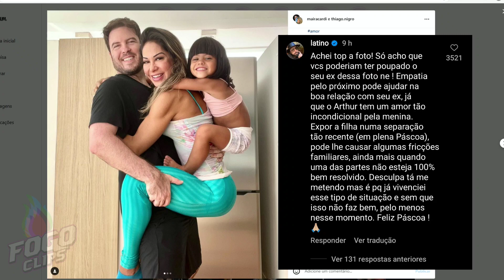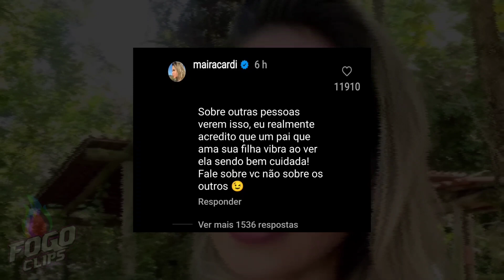MAÍRA CARDI BATE BOCA COM LATINO APÓS COMENTÁRIO E RESSUSCITA ATÉ NAMORO COM KELLY KEY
Veja:Maíra Cardi se envolveu num bate-boca com Latino neste domingo O cantor recriminou a influenciadora por ela ter publicado uma foto do namorado, Thiago Nigro, com a filha dela e de Arthur Aguiar, Sophia.

famosos,famosos falecidos 2022
top 10 celebridades,famosos que arruinaram suas carreiras,copa do mundo 2022,celebridades,bbb22,bbb, Big Brother Brasil,bbb23,notícias dos famosos,fofocas,Anitta,Brasil,